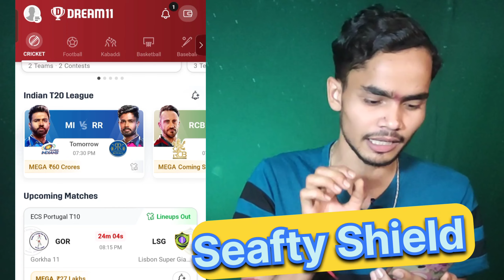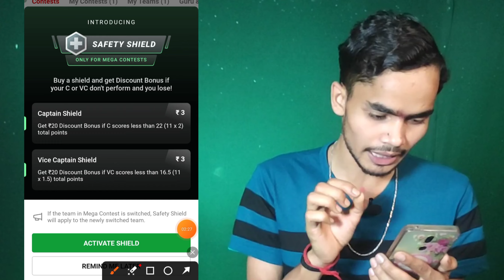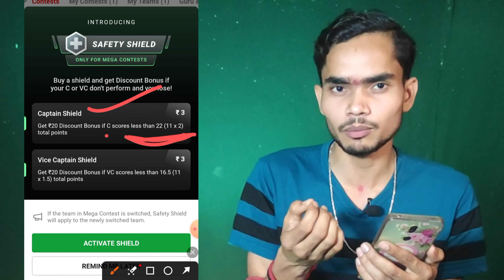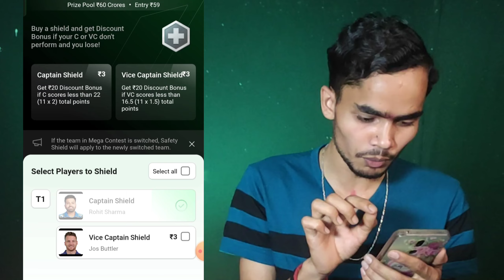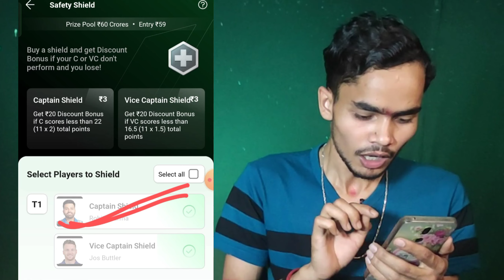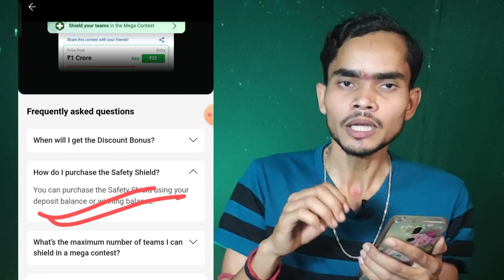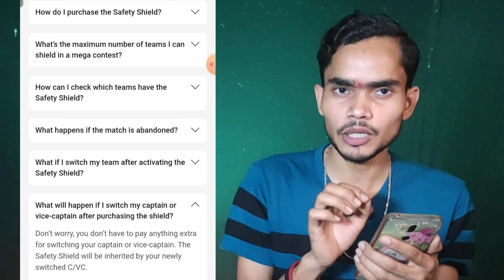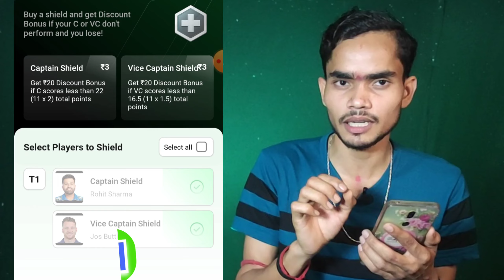Dream11 अब हारने पर भी पैसा मिलेगा 🤑 | dream11 safety shield kya hota hai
Important points:-

Other queries:-

SAFETY Shield DREAM11 क्या है।